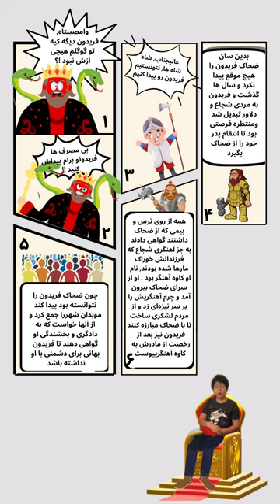Farsi school Copenhagen, MTO International Persian School Story of Zahhak the snake shoulder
Story of Zahhak the snake shoulder with Shayan , our student from Copenhagen. Well Done!!🫶🫶🫶👌👌😍😍😊🙂🙃🙃

 . داستان ضحاک ماردوش با شایان, دانش آموز ما از کپنهاگ🫶🫶🫶👌👌😍😍
farsi skole